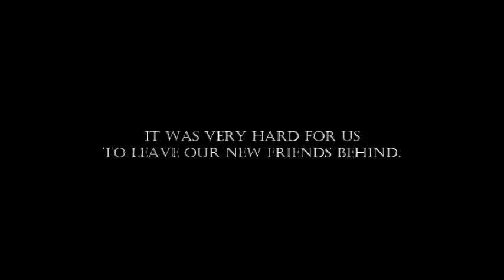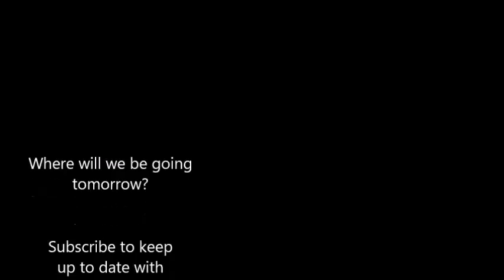The Cambodia Journal: Episode 4: Service with the BSDA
In this episode, we do our community service project at the BSDA, as well as a few other activities in Kampong Cham.

Welcome to the Cambodia Journal: a collection of memories and stories of 15 students from the Sultanate of Oman; embarking on a week-long trip to Cambodia as part of their "Discovery Week".

This trip was organized by Rustic Pathways.
Video footage by various trip participants.